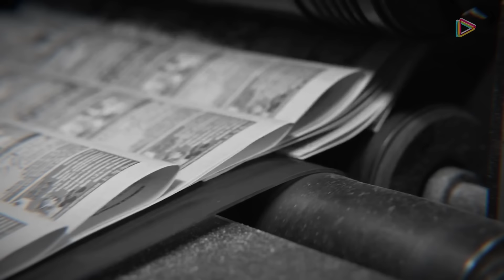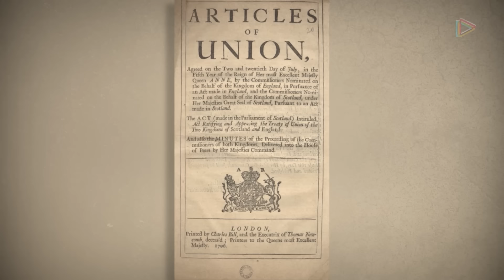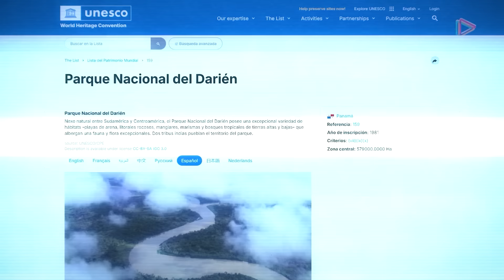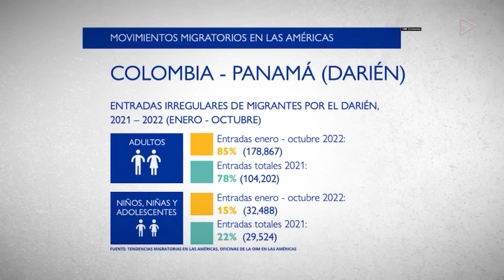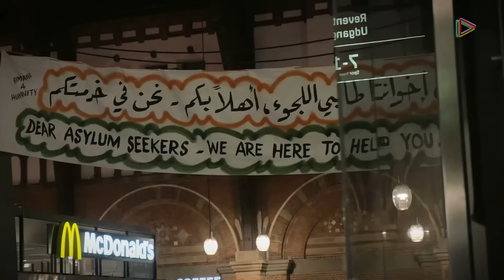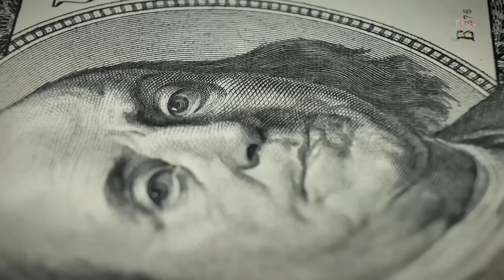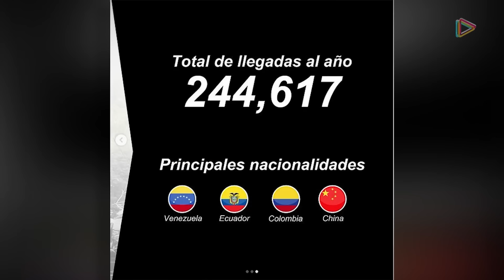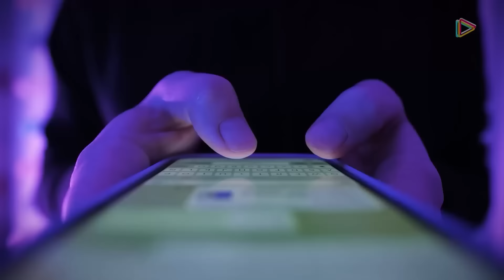Por Esta Razón EL TAPÓN DEL DARIÉN es EL LUGAR Más Peligroso Del Planeta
El lugar mas peligroso de la tierra.

En este video te vamos a contar todo sobre el lugar más peligroso de la Tierra.

ttps://geni.us/ZLr9j